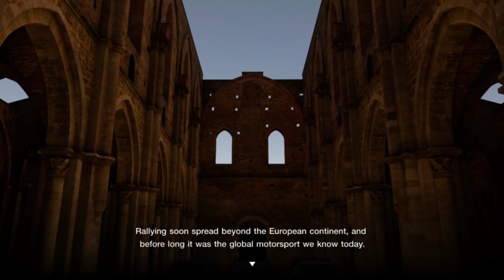Driver 4 Hire (World Rally Challenge)gt7 2